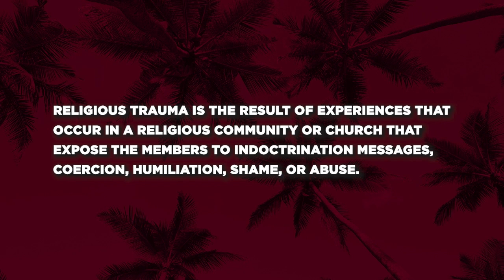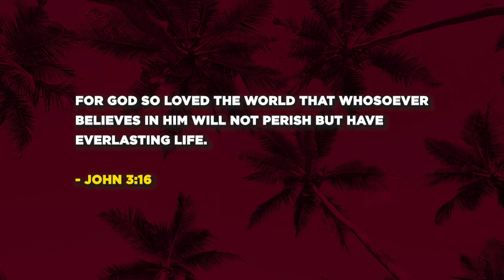Summer Playlist: Religious Trauma// August 6, 2023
Every summer needs a soundtrack, and this year’s soundtrack was made by you!

During our Summer Playlist series, we’ll be exploring topics that you voted for earlier this summer. We’ll discuss everything from Biblical interpretation to current social issues and everything in between.